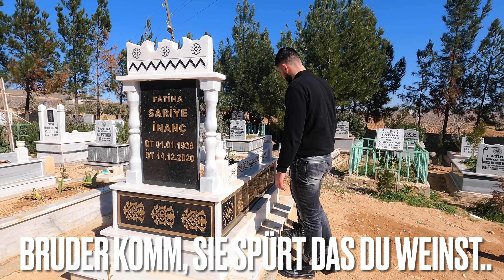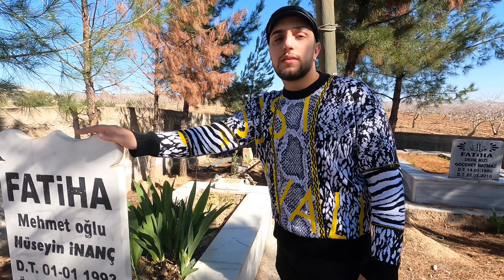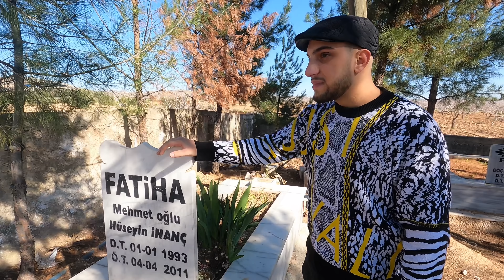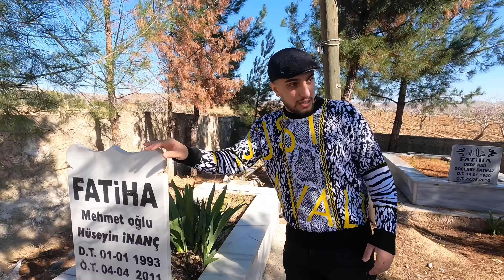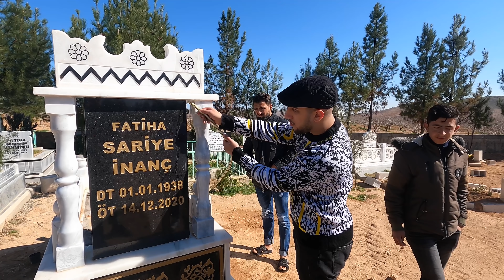Mein wohl emotionalstes Video..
Meine Message die ich euch mitgeben will ist, liebt eure familien sehr und schätzt jeden tag den ihr habt mit ihnen! Oma ich liebe dich, dein firat...

lnsta: firatelvito